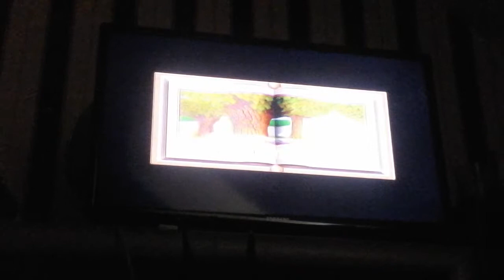Spyro riptos rage glimmer and collusus no orbs